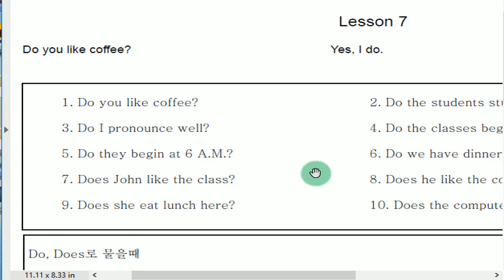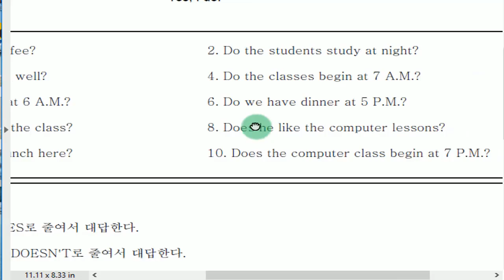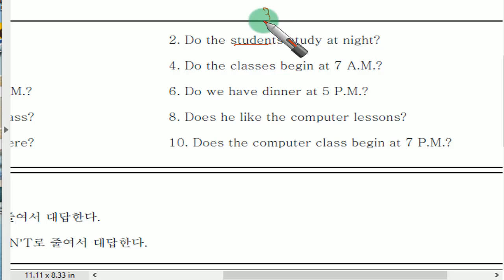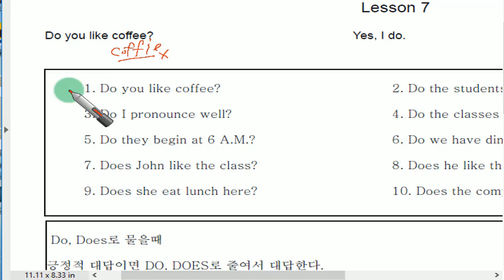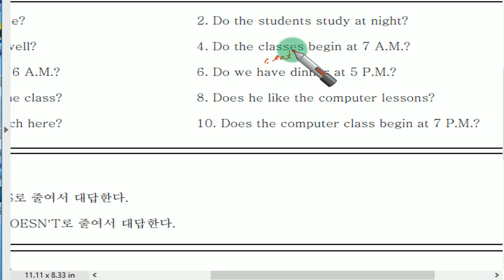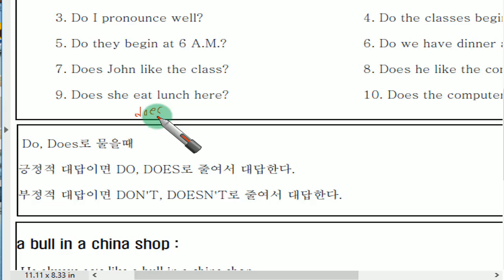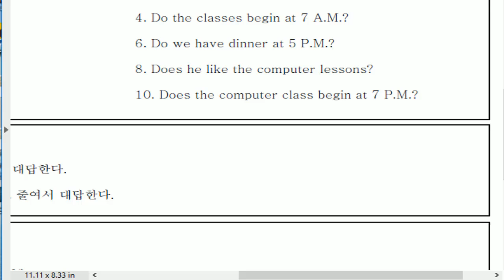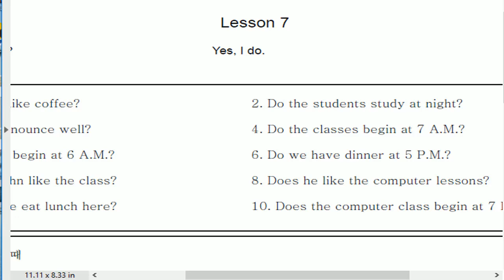English Drill - lesson 7-1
영어 말하기
연습